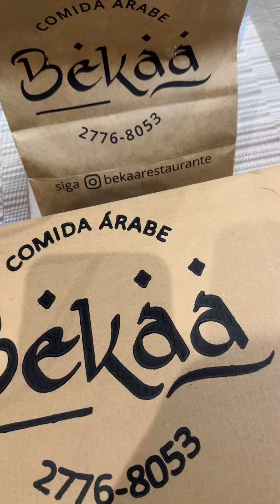NOITE DA ESFIHA VERDADEIRA . TORTA HOLANDESA . PETIT GATEAU . CHOCOLATE . SEXTOU